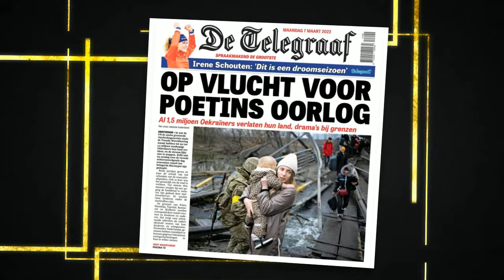When will they ever learn !